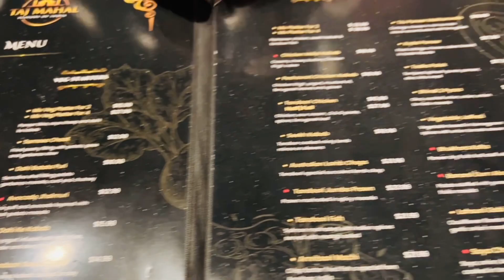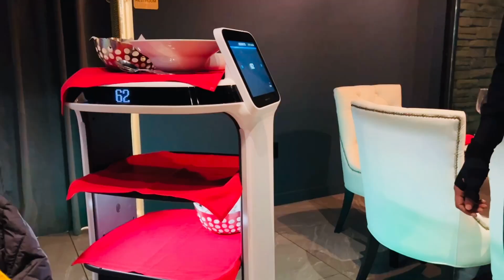Visit to Taj Mahal Flavors of India – Indian Restaurant Fine Dine | Robot Servers | Trivalley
Visit to Taj Mahal Flavors of India – Indian Restaurant Fine Dine | Robot Servers | Pleasanton, Trivalley